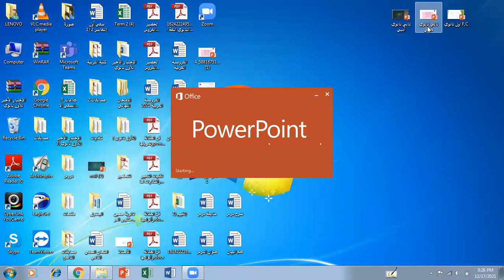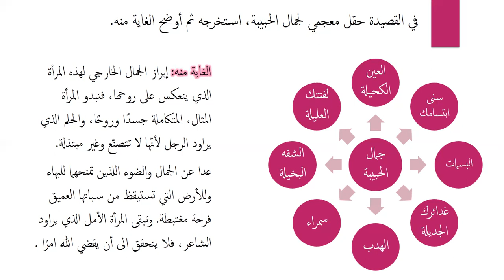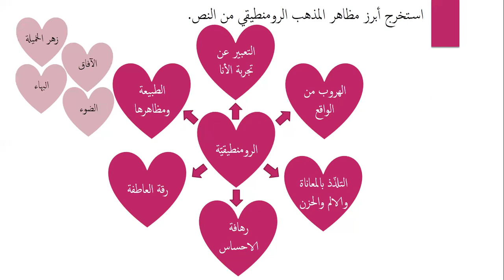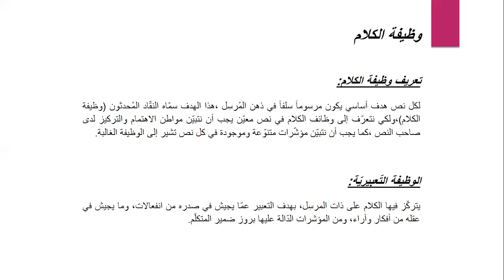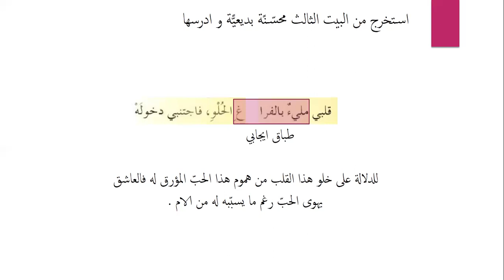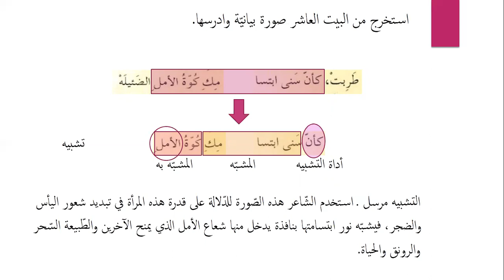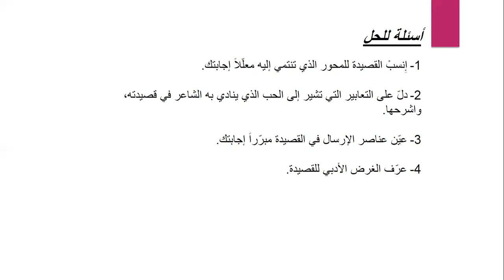ثاني علمي لغة عربية 1